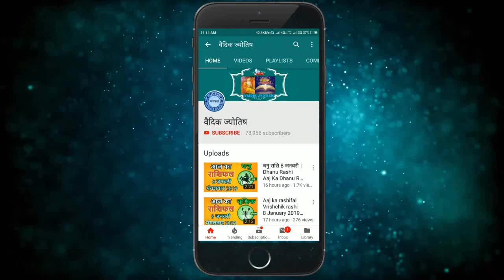कन्या राशि 17 अक्टूबर शनिवार | Aaj Ka Kanya Rashifal | Kanya Rashi 17 October 2020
17 October kanya rashi
kanya rashiJuly 2020
Dainik Rashifal,Horoscope,Astrology
17  अक्टूबर   कन्या राशि
आज का राशिफल कन्या राशि
कन्या राशिफल